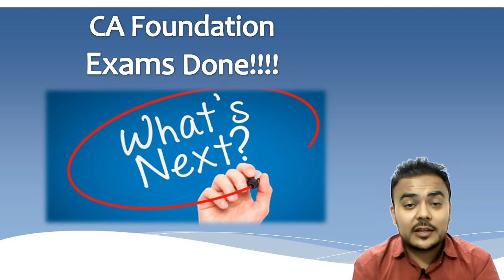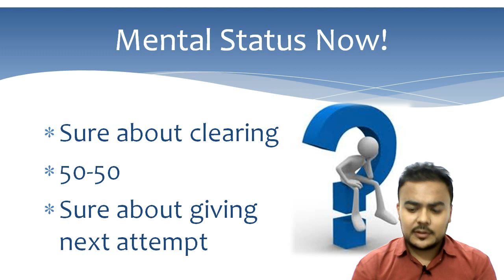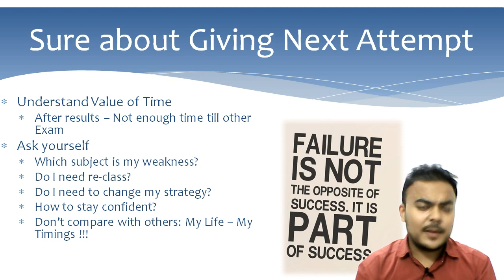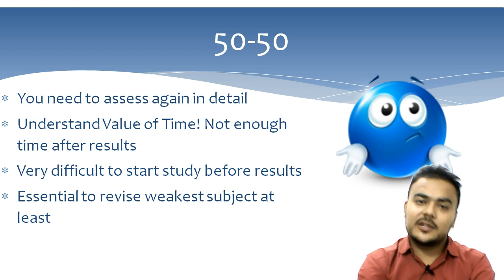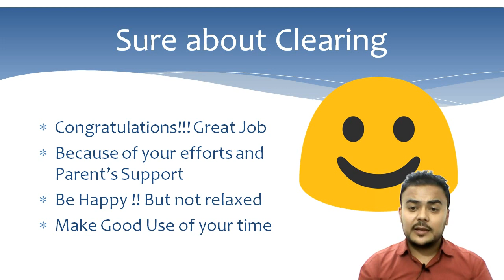What to do after CA Foundation Exam (Nov 19)?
CA Foundation Exams Done | What Next? What should be done Now? What if my exam was good? What if exam was not well? How to use time till results effectively? What to do after CA Foundation Exams?